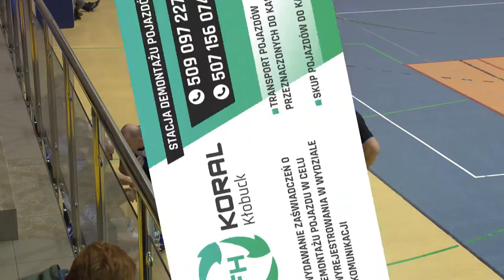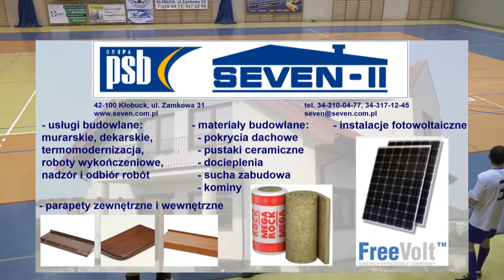5 kolejka ALHPN Kłobuck 2015/16 INPROBUD - GM WRĘCZYCA